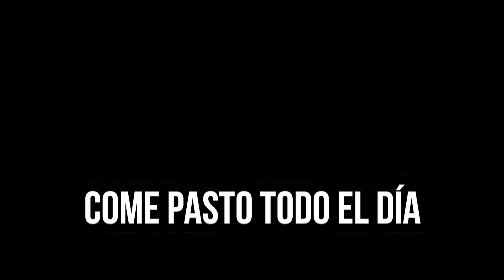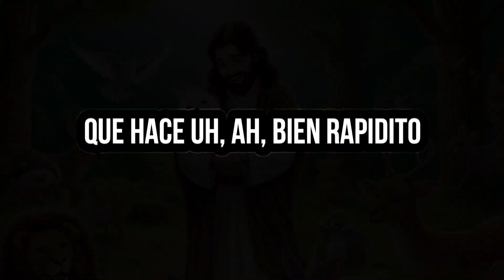57 PRONTO HABRÁN MÁS ANIMALES # 57 CANTOS INFANTILES CRISTIANOS BYRON ARMANDO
BYRON ARMANDO RODRIGUEZ MONTEJO
CANTANTE DE MÚSICA PARA NIÑOS
Desde hace más de 13 años me dedico a cantar música infantil cristiana. Presento mis conciertos en lugares sencillos y en lugares muy lindos. Tengo 45 cantos grabados para niños y los distribuyo en toda Latinoamérica.
He visitado 9 países cantando en las principales ciudades.
Me encantaría cantar en las células cristianas de las iglesias del mundo.
En la granja vive una vaca,
que hace "muuu" cuando está contenta.
Come pasto todo el día,
y su leche nos alegra

Coro:
Los animales los hizo Dios
cada uno con su propia voz.
¡Vamos todos a cantar,
y sus sonidos imitar!

En el jardín juega un perrito,
que hace "guau" y mueve su rabito.
Corre y salta sin parar,
Jesús los hizo para amar

En la casa vive un gatito,
que hace "miau" cuando está bonito.
Ronronea cuando está feliz,
Jesús los hizo para mi

En la selva salta un monito,
que hace "uh-uh ah-ah" bien rapidito.
salta en los árboles y es bonito

En la mañana canta el gallo,
que hace "kikirikí" con gran agrado.
Despierta a todos con su voz,
Jesús lo hizo con amor